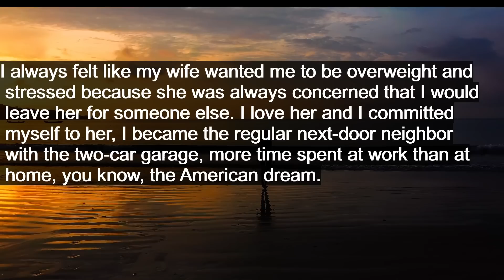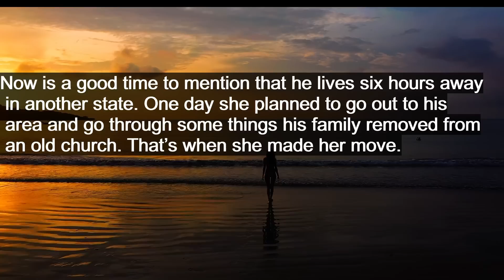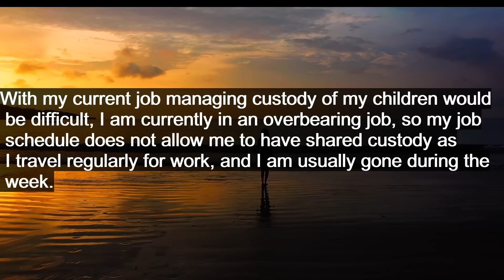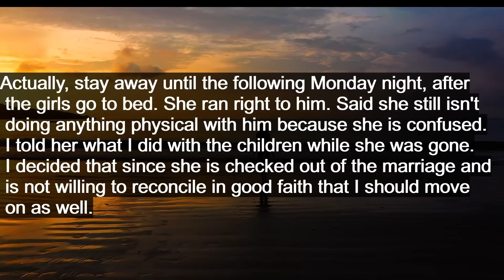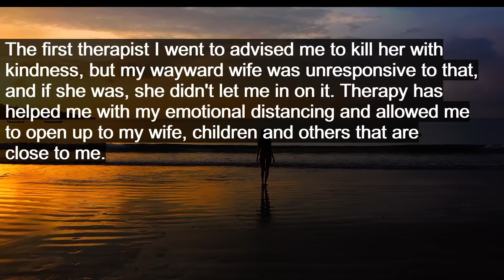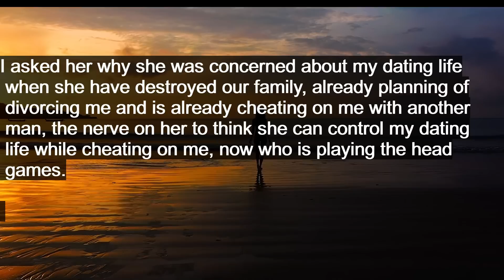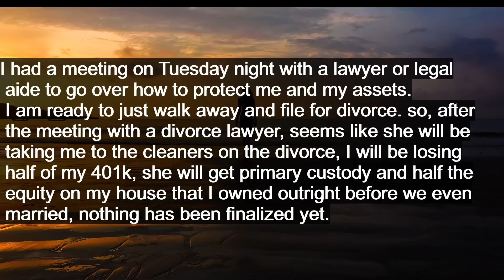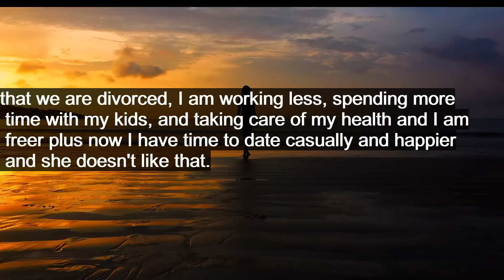Cheating wife got Angry because husband moved on, wanted control over him, started stalking him.